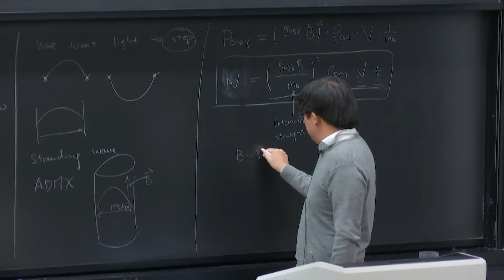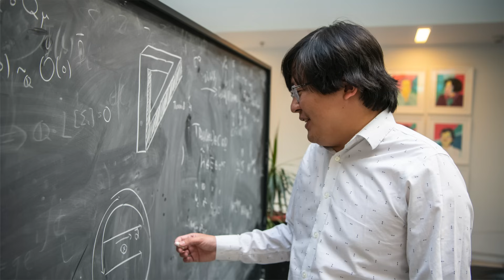Junwu Huang: Unraveling the Mystery of Dark Matter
What is dark matter, and how can we find it?

For Perimeter Institute physicist Junwu Huang, that question sits at the heart of his research. A theorist with a restless curiosity, Huang develops ideas that could help experimental physicists detect the invisible matter shaping our universe.

Born and raised in Hangzhou, China, Huang followed his fascination with physics from Beijing to Stanford, where he trained under particle theorist Savas Dimopoulos. He joined Perimeter as a postdoctoral researcher in 2017 and became faculty in 2020, drawn by the Institute’s culture of bold, interdisciplinary exploration.

At Perimeter, Huang thrives at the intersection of theory and experiment — a place where ideas can leap from blackboards to laboratories. His work narrows the vast possibilities of what dark matter could be, pointing the way for discoveries that could reshape our understanding of the cosmos.